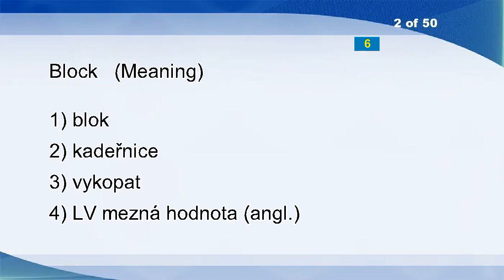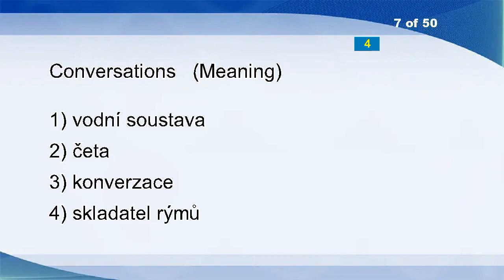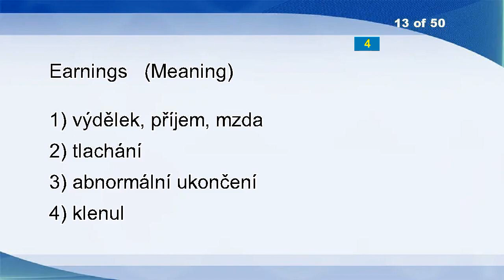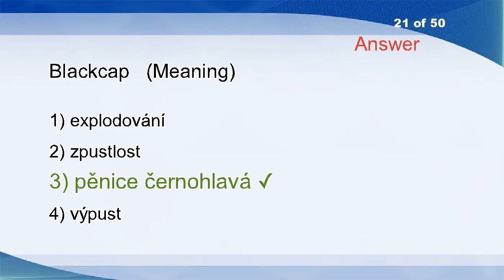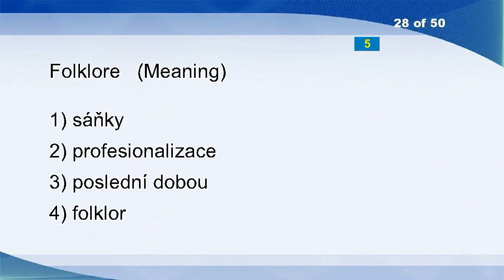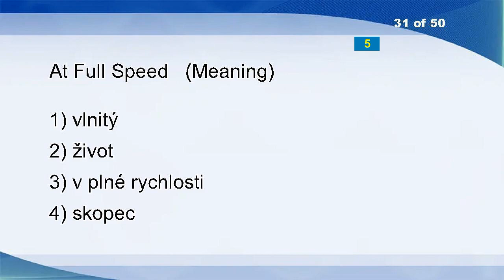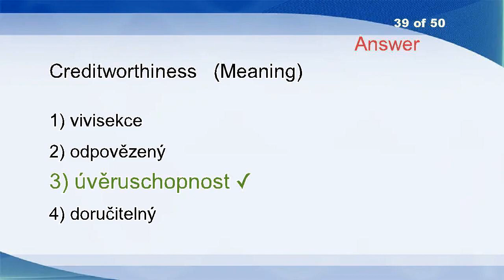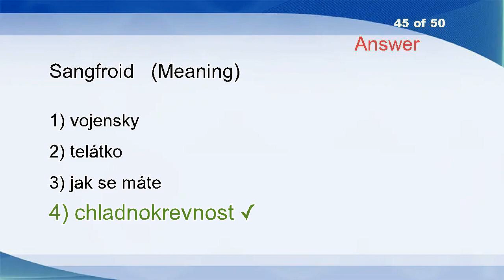English Czech Vocabulary Word Power Test 1887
Risk Assessment, LOAEL (Lowest-observed-adverse-effect Level
Block
Buddhism
Rowing
Vault
Dragon Lizard
Conversations
Phony
Rebellion
Have-not
Quayside
Shortcoming
Earnings
Interpolate
Gridiron
Verandas
Tachymeter
Meet Up
Fascicle
Elbow
Blackcap
Designated
Agglomerate
Testify
Stratify
Considerate
Phosphocreatine
Folklore
Where's
Desserts
At Full Speed
Oxen
Common Law
Heartburn
Relax
Balsamy
Bright
Linkup
Creditworthiness
Enable
Muzzy
Antisocial
Benumb
Ovens
Sangfroid
Make For
Kinetic
Crash Into
Exorcist
Foldaway